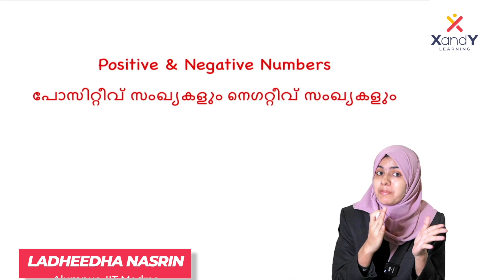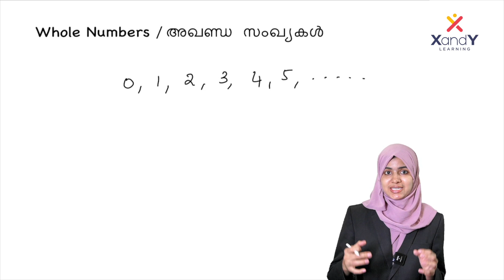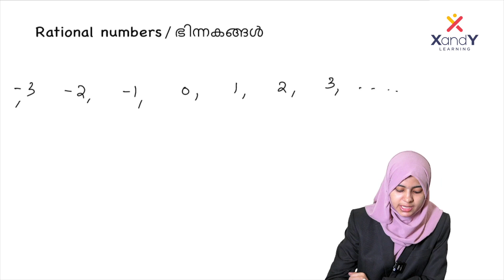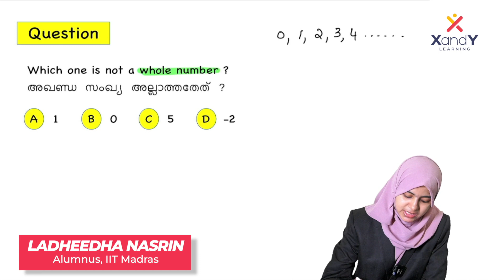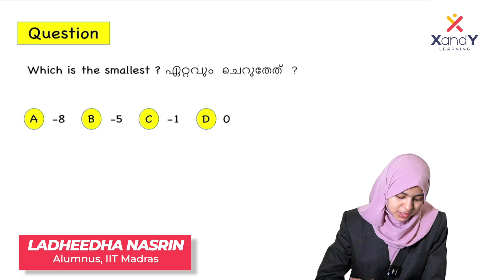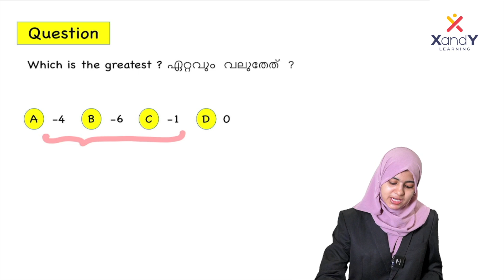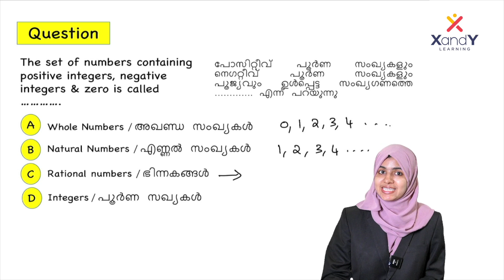Positive & Negative Numbers : Part 1| USS Champions League | Math Quick Revision